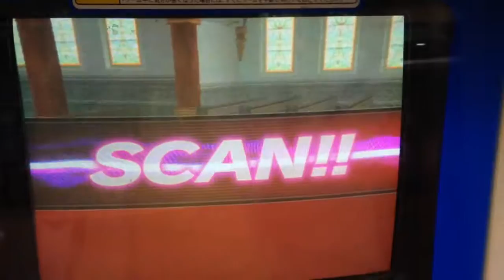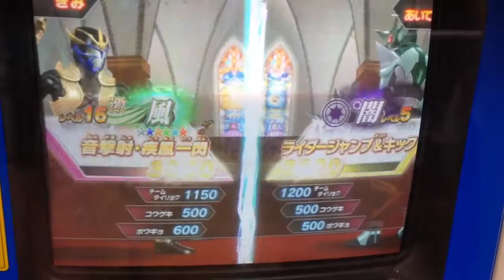Ganbarider wizard 03 vs kamen rider kick hopper and punch hopper